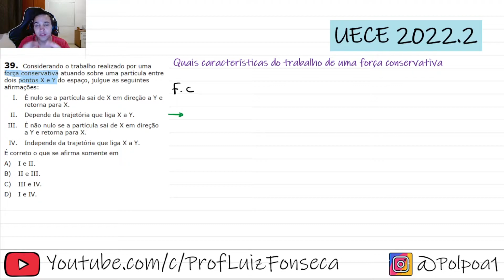UECE 2022 - Considerando o trabalho realizado por uma força conservativa atuando sobre uma partícula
Considerando o trabalho realizado por uma força conservativa atuando sobre uma partícula entre dois pontos X e Y do espaço, julgue as seguintes
afirmações:

I. É nulo se a partícula sai de X em direção a Y e retorna para X.
II. Depende da trajetória que liga X a Y.
III. É não nulo se a partícula sai de X em direção a Y e retorna para X.
IV. Independe da trajetória que liga X a Y.

É correto o que se afirma somente em